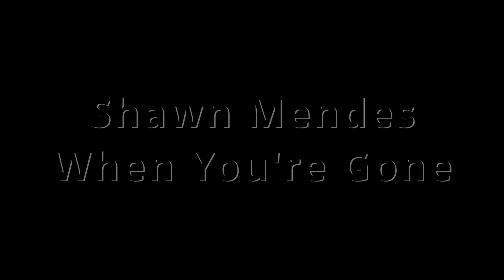Shawn Mendes - When You're Gone (Drum Cover)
A musical tribute to my amazing wife.